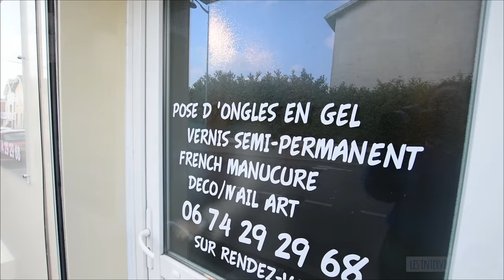Love My Shops - L'Onglerie Gwenaelle G. à Saint-Priest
Love My Shops - Les interviews commerçants sur Saint-Priest

CHAPITRE 1
L'Onglerie Gwenaelle G.
2, rue du Grisard 69800 Saint-Priest

I Love Saint-Priest by Karine Girod Immobilier.
Le webzine découverte sur la ville de Saint-Priest va à la découverte des commerçants de votre ville dans la série "Love My Shops".

Retrouvez tous les articles sur ILOVESAINTPRIEST.COM.

Webzine édité par Karine Girod Immobilier